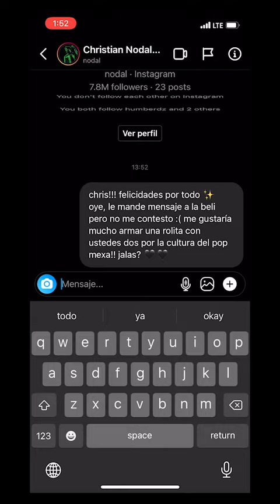Bruses en TIKTOK: Soy una alcoholica funcional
Solo hablan de belinda que se casa con nodal :